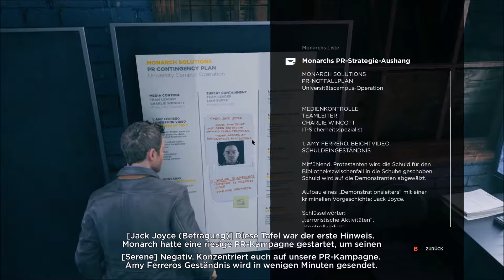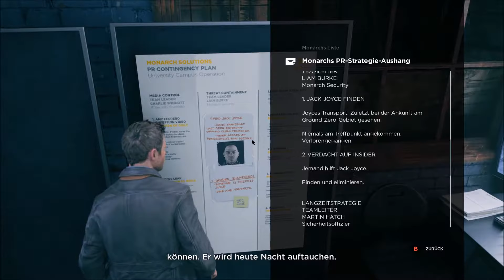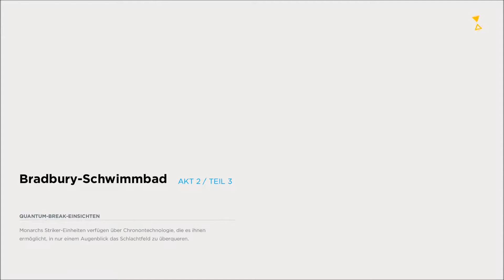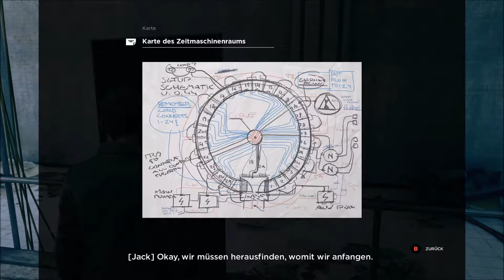Quantum Break - Akt 2 - Teil 1-3 - Playthrough [GER]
Der komplette zweite Akt 'Perfect Place to Hide Something' (Perfekt, um etwas zu verstecken) von Quantum Break ohne Audiokommentar.

00:01:43 Teil 1: Industriegebiet
00:28:26 Teil 2: Ground Zero
01:02:19 Teil 3: Bradbury-Schwimmbad